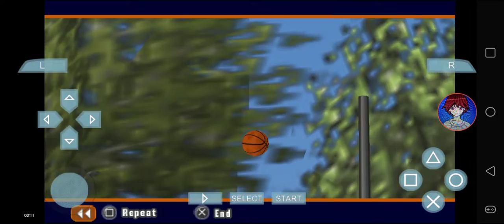NBA Street Showdown - Golden State Warriors vs Washington Wizards @ Mosswood